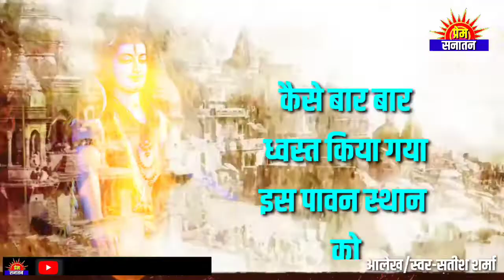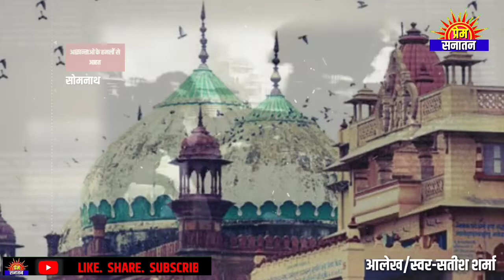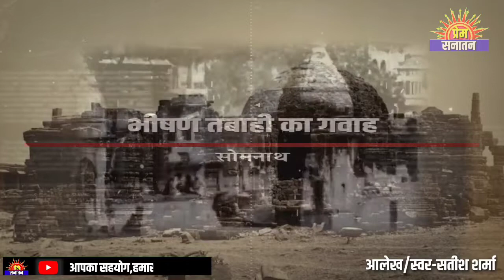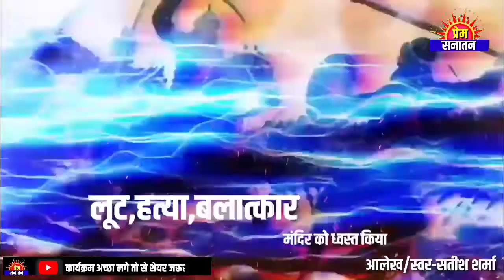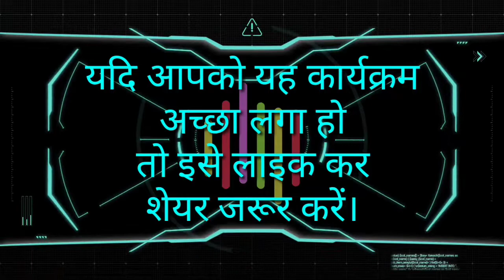मैं सोमनाथ हूं।।दुर्दांत आक्रांताओं के आतंक का सच ।।@prem sanatan tv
मैं सोमनाथ हूं दुर्दांत अक्रांता का सच
गुजरात के सोमनाथ मंदिर पर बार बार हमले हुए। जिसका व्रतांत इतिहास की पुस्तकों,सोसल मीडिया और गूगल पर उपलब्ध है इसी आधार मान कर यह कार्यक्रम बनाया गया है।इसमें आंकड़े गूगल से भी लिए गए है। जो इतिहास आम आदमी नही जानता उसे बताने के लिये यंह कार्यक्रम है
अन्य कार्यक्रम में
मैं काशी हूं
मैं मथुरा हूं जरूर देखे